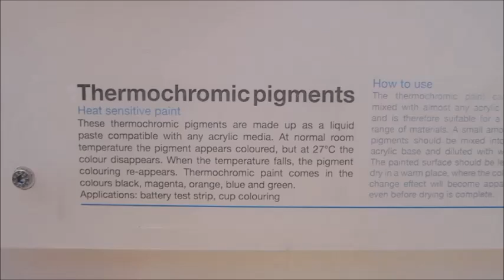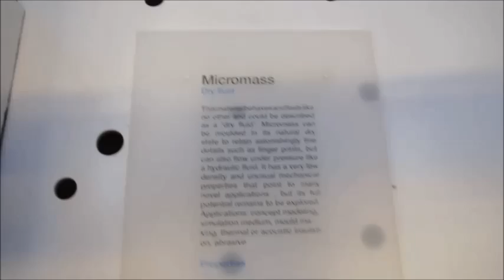Smart Material Exhibition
A quick tour through the interactive Smart Material exhibition at Industrial Design Engineering, TU Delft. The Smart Material exhibition is part of the Material Library “Made of..”.